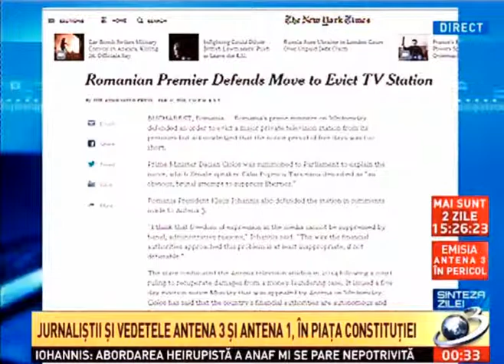Antenele si problemele lor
Lupta continua